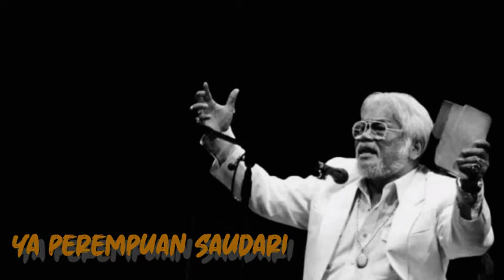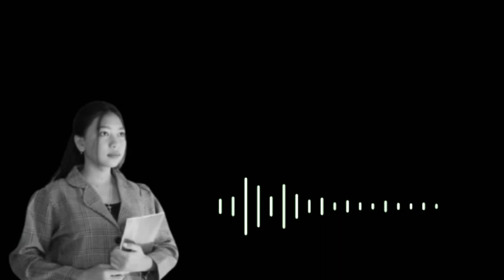PUISI KONTEMPORER - Belajar Menghargai Hak Asasi Kawan